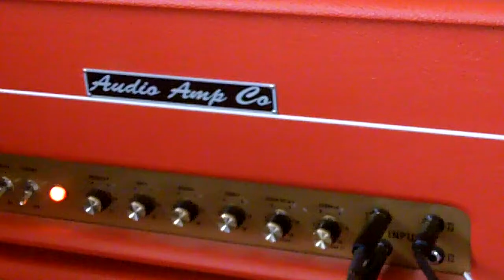ANDI SCHNELL Gold Bender + Queen Of Boostortion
A friend of mine started to build guitar effect pedals,
and what I've seen and heard so far is really awesome!
Here's a quick demo of my GOLD Bender
(=Sola Sound/Coloursound/Vox Germanium Tonebender Mark III)
and a special order "Queen of Boostortion" custom made for another friend, which basically is a treble/mid/bass-Germanium Booster into a Box Of Rock-clone into a Super Hard On-clone. VERY NICE, don't you think?

Equipment used:
Tausch Thinline Telecaster by Rainer Tausch
Audio Amp Co JTM 45 with 4x10 speaker box by Gerd Mingl
Gold Bender by Andi Schnell
Queen Of Boostortion by Andi Schnell
 Vovox  cable
Kodak Zi8